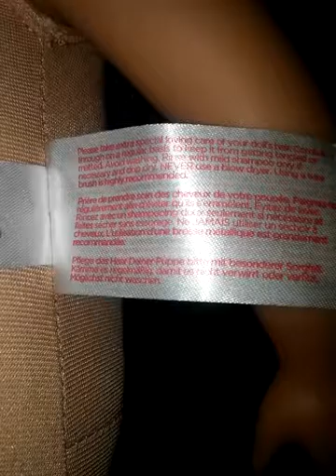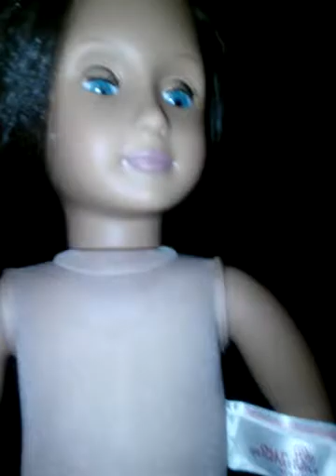Cleaning up my dolls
Selling the one with short hair just comment if you want to buy it for $20.00 or bellow or above